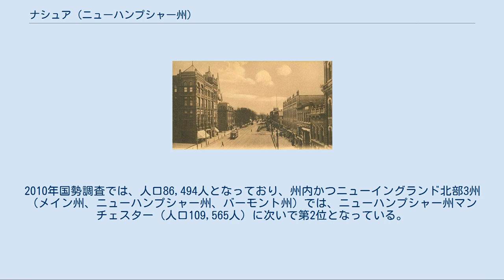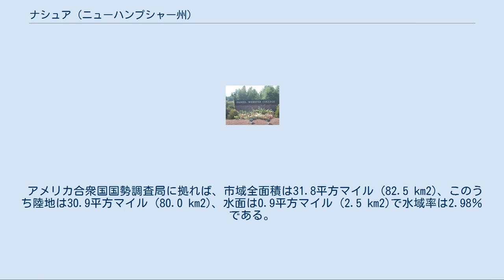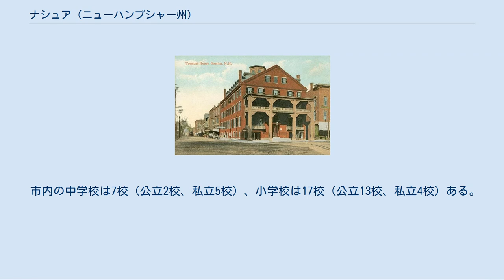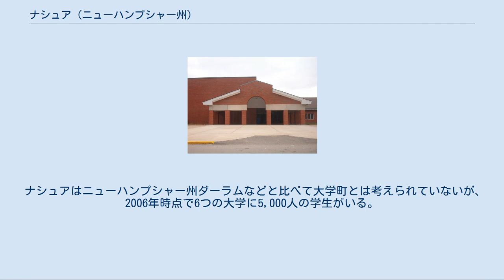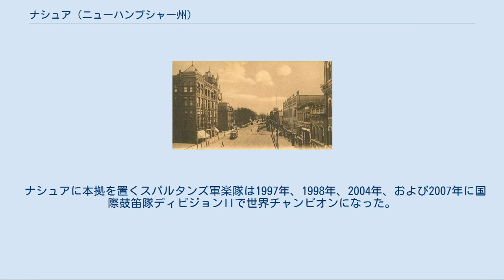ナシュア (ニューハンプシャー州)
ヒルズボロ郡_(ニューハンプシャー州)
ナシュア （英: Nashua）は、アメリカ合衆国ニューハンプシャー州ヒルズボロ郡の都市であり、郡庁所在地である。
2010年国勢調査では、人口86,494人となっており、州内かつニューイングランド北部3州（メイン州、ニューハンプシャー州、バーモント州）では、ニューハンプシャー州マンチェスター（人口109,565人）に次いで第2位となっている。
 ナシュア市は繊維産業で発展したがそれも今は無くなり、近代はボストン都市圏の一部としてニューハンプシャー州南部の経済発展に飲み込まれてきた。
1987年と1997年、雑誌「マネー」が毎年行っている調査、「アメリカで最も住みやすい所」に2度選ばれた。
これまで2回も1位になった都市は他に無い。
2007年、調査会社「モーガン・クイットノー」がナシュア市を全国で27番目に安全な都市に選んだ。
 市役所、2006年撮影 ナシュア市となった場所は、イングランドのダンスタブル出身のエドワード・ティングに与えられたマサチューセッツ湾植民地に置かれたダンスタブルと呼ばれる200平方マイル (520 km2) の土地の一部だった。
ナシュアは1673年の土地特許ではほぼ中心に位置した。
1741年にニューハンプシャー植民地がマサチューセッツ湾植民地と分離したとき、植民地間の境界線が引き直された。
その結果、ダンスタブルの町は2つに分かれた。
ティングスボロとダンスタブルの町の幾らかはマサチューセッツ湾植民地内に残り、北側のニューハンプシャー側となったダンスタブルの町は1746年に編入された。
 ダンスタブルはナシュア川とメリマック川の合流点に位置し、当初は毛皮交易の町として1655年頃に設立されていた。
しかし、ニューイングランドの川に面した多くの地域社会と同様、19世紀の産業革命時には機械が水力で動かされて繊維産業が発展した。
1836年までにナシュア製造会社が3つの綿織物工場を建設し、710の織機で年間930万ヤード (8,500 km) の綿布を生産した。
1836年12月31日、ニューハンプシャー議会の宣言により、ダンスタブルの町はナシュア川に因んでナシュアと改名した。
ナシュア川はナシュウェイ族インディアンによって名付けられており、そのペナコック語では「小石の多い川底のある美しい流れ」を意味していた。
ナシュアの町はナシュア川を挟んで裕福な者の大半が住む北側と、そうではない南側の間で税金に関する論争が1842年から11年間も続いた。
この期間。
北側の住人は町名をナッシュビルと呼び、南側はナシュアの名前を守った。
双方は結局和解し、1853年にナシュア市の認証に基づいて統合された。
6本の鉄道線が繊維工業の町を横切り、南北戦争の前には1日56本の列車が出入りした。
 ナシュア川の上流マンチェスターにあるライバルのエイモスキーグ製造会社と同様、ナシュア製造会社は第一次世界大戦頃まで繁栄し、その後緩りと衰退を始めた。
工場を動かす水力は新しい形態のエネルギーに置き換えられた。
綿布は輸送コストを下げるために綿花が生産される現地の工場で生産されるはずだった。
世界恐慌の間、繊維産業は南部への移動を始め、1949年にはナシュアで最後の繊維工場が閉鎖された。
多くの市民が失業した。
しかし、新しく創設された防衛産業であるサンダース・アソシエーツ（現在のBAEシステムズの一部）が閉鎖された繊維工場に移転してきて市の再生を始めた。
1970年代にデジタル・イクイップメント社（現在はヒューレット・パッカード社の一部）が入ってきて、ナシュア市はボストンを中心とするハイテク回廊の一部になった。
 ナシュア川ダム、2006年 ナシュアは北緯42度45分04秒 西経71度28分51秒 / 北緯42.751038度 西経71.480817度 / 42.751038; -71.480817に位置する。
 アメリカ合衆国国勢調査局に拠れば、市域全面積は31.8平方マイル (82.5 km2)、このうち陸地は30.9平方マイル (80.0 km2)、水面は0.9平方マイル (2.5 km2)で水域率は2.98％である。
東部はメリマック川が境界になっており、メリマック川の支流であるナシュア川とサーモン・ブルックで市内の水がはけている。
ナシュア川はほぼ市内を2分している。
ナシュア市の最高地点は市南部にあるロングヒルであり、標高...